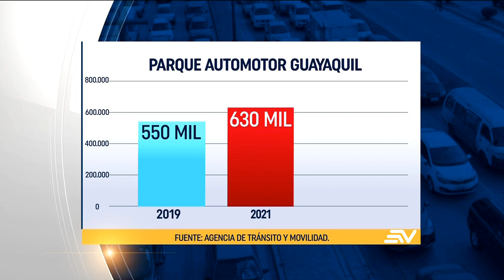Caos vehicular se agrava en tres cantones durante la última semana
Tráfico vehicular en exteriores de 400 planteles en Guayaquil.